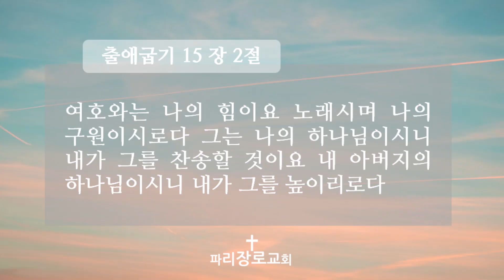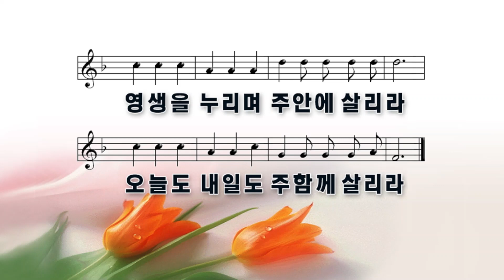파리장로교회 | 2023/04/30 | 주일 1부 예배 설교 | 불렀고, 부르고, 부를 영원한 구원의 노래 | 출애굽기 15장 1-2절